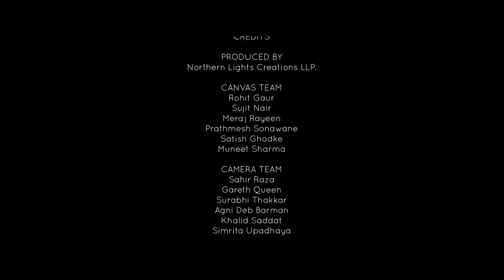Classmates Stand Up Comedy by Manik Mahna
stand up comedy, canvas laugh club, comedy video, rajat chauhan, Parents, marriage, zakir khan, shaad, funny videos,

stand up comedian, abhijeet ganguli, shaadi.com, indian parents, matrimonial videos, best stand up comedy, amit, rajat chauhan comedy, hinglish comedy, rajat chauhan how to become rich, amit bhadana comedy, amit tandon comedy, nishant suri, jaspreet singh, clc, manikarnika, manik mahna